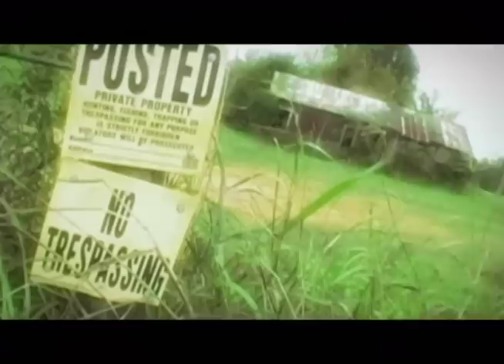Jim Dickinson - "Down in Mississippi"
JIM DICKINSON
"Down In Mississippi"
Writer/Director: JMM
Shot: H.G. Ray / Gib: Michael Dillon
Cut H.G. Ray
Crew: David Merrill, Steve Jones, (Hippie) Mike Moore,
w/ Jimmy Crosthwait, Susie Hendrix, Amy LaVere, Olga,
Kelly Cox, Elizabeth Wallace, Diane Powell.
Video, 2004 ( 5:58 )
Shot at Zebra Ranch in Coldwater, MS and Richard Wallace Ranch.